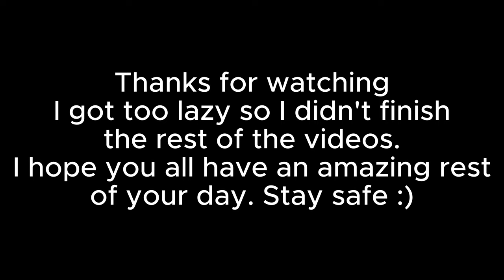playing strongest battlegrounds because why not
Very long and fun to make!